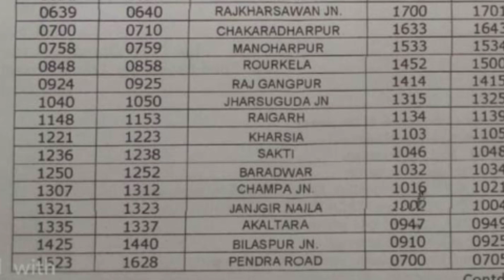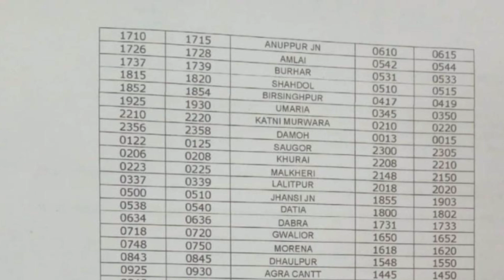08477 पुरी हरीद्वार उत्कल एक्सप्रेस का संचालन।27जनवरी नए समय के साथ पुरी से ऋषिकेश तक जाएगी ट्रेन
उत्कल एक्सप्रेस 08477 का फुल टाइम टेबल